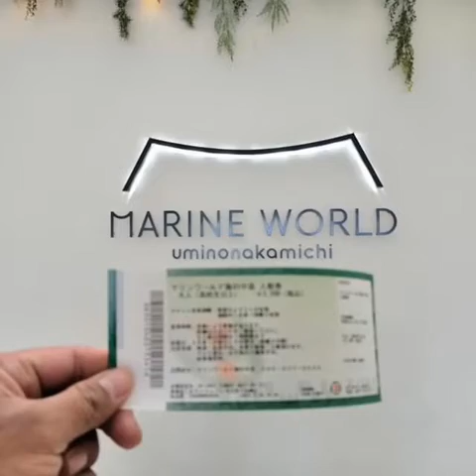Marine world Fukuoka#filipinaworkinginjapanwhilevistingniceplacesinjapan#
A wonderful marine world located in Fukuoka,where you can see the different kind of marine fishies and a very friendly mammals. Join me in my journey in japan🇯🇵😊😊